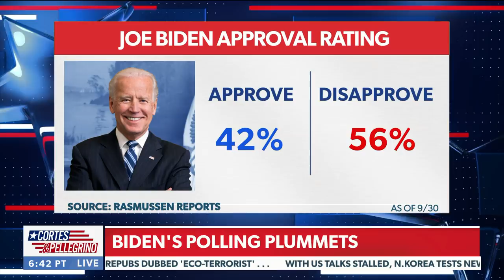Greg "Slugger" Steube: Democrat games never end | Cortes & Pellegrino on Newsmax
Representative Greg Steube comments on his home run from the Congressional baseball game, and various Democrat policy propositions under hot debate in recent weeks. - via Cortes & Pellegrino with Steve Cortes & Jenn Pellegrino, weeknights at 9PM ET on Newsmax